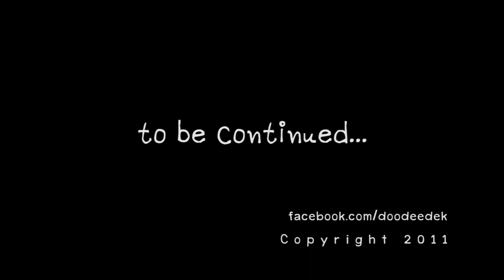Alone in HONG KONG :: Chapter 17 Chill on the Roof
Alone in HONG KONG

Chapter 17 Chill on the Roof